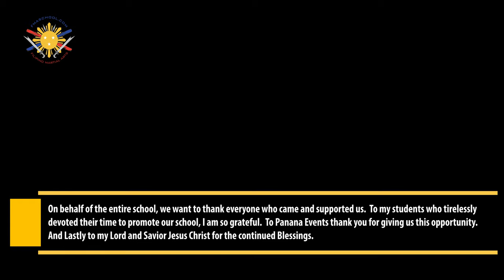Highlights from the Mid-Autumn 2023